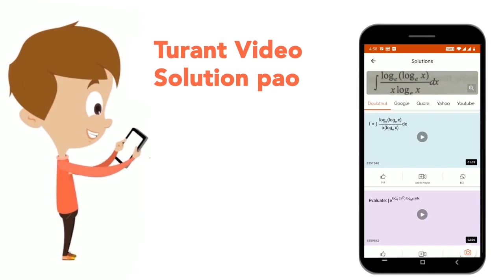इन के इलेक्ट्रॉनिक विन्यास लिखें। Cu (29) | CLASS 11 | परमाणु-संरचना | CHEMISTRY | Doubtnut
इन के इलेक्ट्रॉनिक विन्यास लिखें। Cu (29)
Class: 11
Subject: CHEMISTRY
Chapter: परमाणु-संरचना
Board:Bihar Board

👉 Have Any Query? Ask Us.